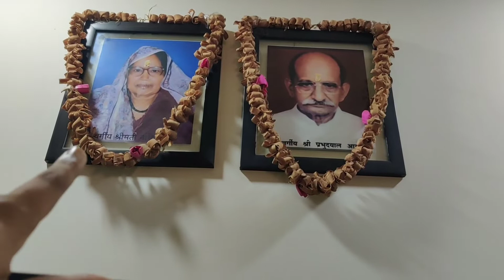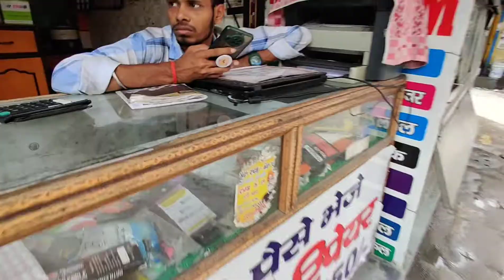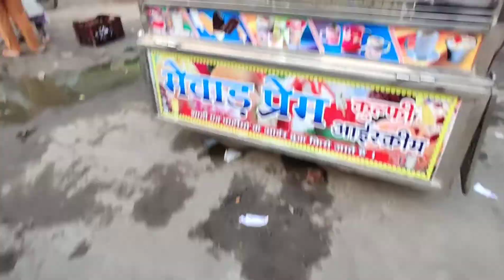Kucch sahi nahi chal raha 😢😢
Hi,

We, Vikram and Diksha, are a couple from New Delhi. Spending almost every month of the lockdown in different parts of India since March 2020.

Thankful and Grateful

July 1, Meine start Kia hai 30days30vlogs to keep me consistent. aur bass baate karenge...

If you don't like it, do leave a comment how we can make it better.

Chatur Naar

in case there is a copyright violation, please let me know.. I will be glad to resolve or give proper credit here.

Vikrum Uploads
New phone
Vegetable rates in Delhi
Street food of West Delhi
help each other
vikrum uploads
Desi husband
Indian husband vlogs